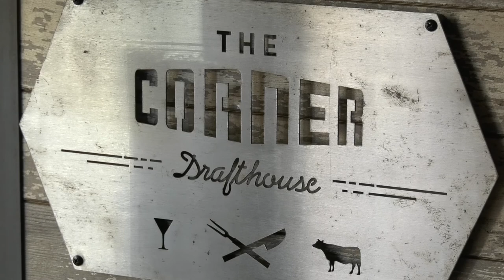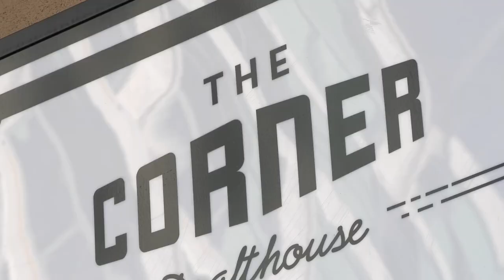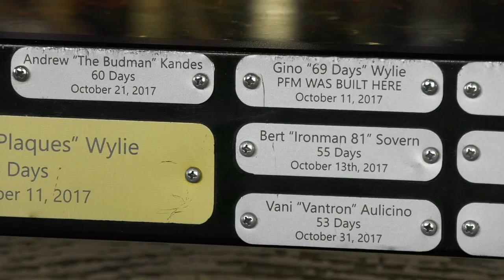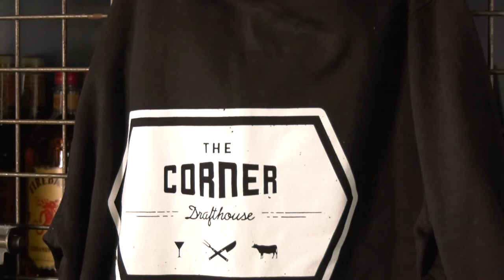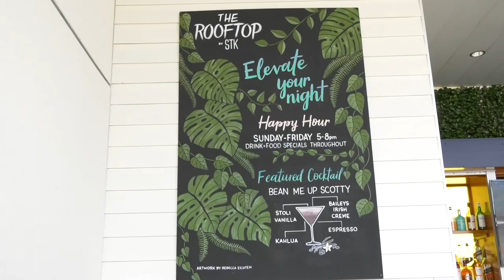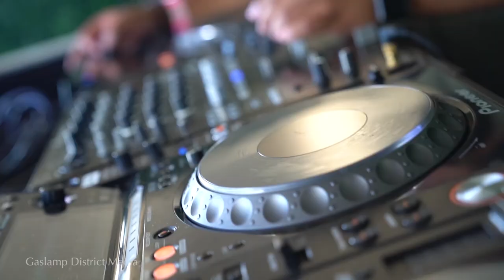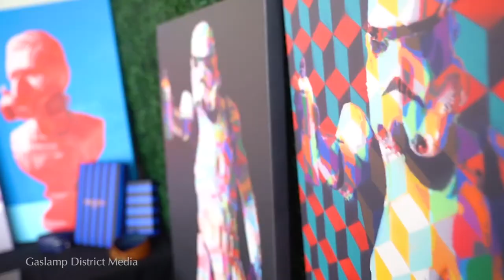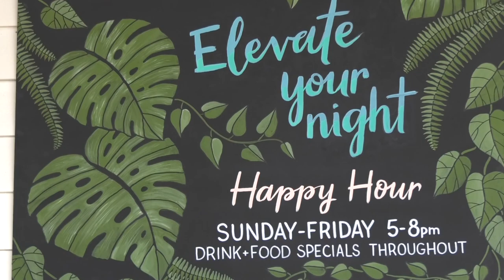Lifestyles San Diego TV Show: Mike Cameron, Julie Feld, & Priscylla Connelly